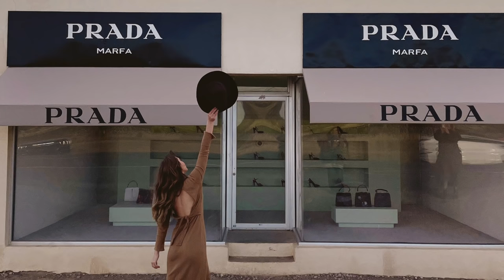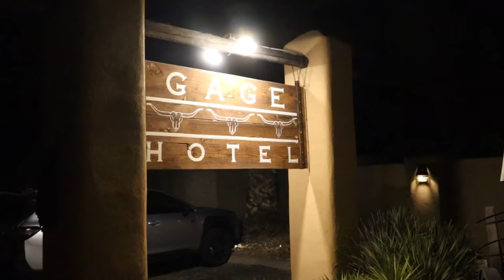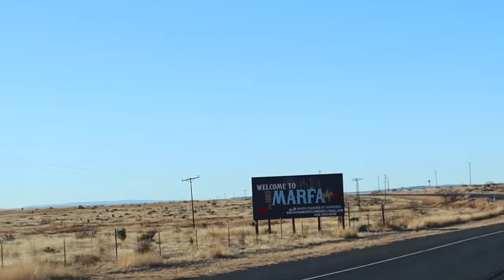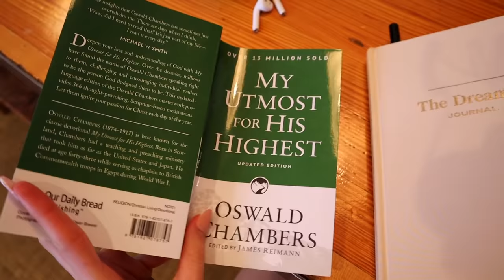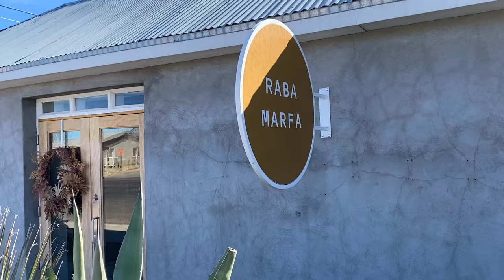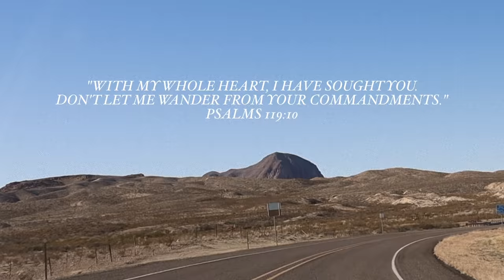WEST TEXAS VLOG | exploring Big Bend National Park, Marathon, and Marfa Texas!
// west texas vlog! this is a travel vlog visiting Marathon, Big Bend, and Marfa Texas. we hiked throughout Big Bend, stayed at a beautiful southwest hotel in Marathon, and explored Marfa, including the Prada Marfa Art Installation. I hope you enjoy this west Texas travel vlog with my family!

Marathon Things:

+ EAT: BBQ at Brick Vault Brewery
+ COFFEE: V6 Coffee Bar

Big Bend Things:

+ HIKING: Lost Mine Trail (more moderate)
+ HIKING: Santa Elena Canyon Trail (more mild)
+ EAT: Chisos Mountain Lodge Restaurant

Marfa Things:

+ EAT: Water Stop
+ EAT / SEE: Hotel Paisano
+ COFFEE: Frama at Tumbleweed Laundry

Michelle Gauthier
2825 OAK LAWN AVE

00:00 Intro
03:30 Exploring Marathon
05:56 Big Bend Adventures
12:30 Exploring Marfa
17:03 Seeing the Prada Maria Installation
18:20 Headed Back Home